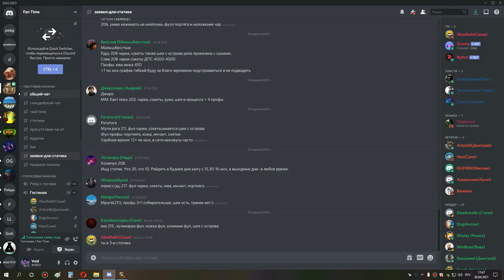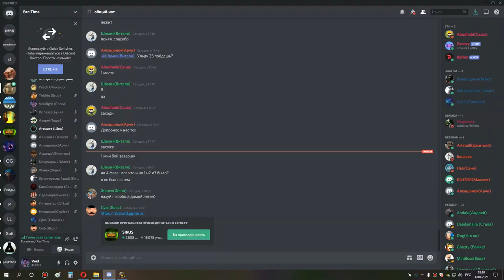1я часть ульда 25 мимирон и траи торима ретрик хпал 30 04 21